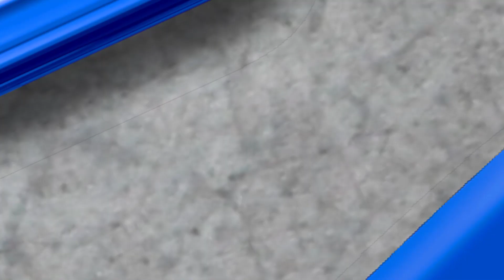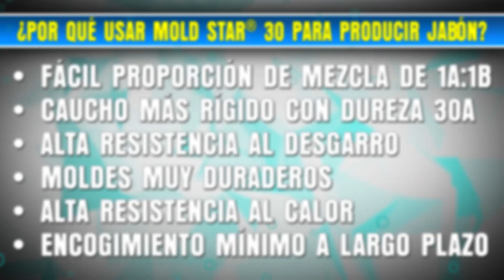Cómo hacer un molde de silicona para fabricar jabón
En este tutorial le mostramos como hacer un molde múltiple para producción de jabón. Mold Star®, la silicona usada en este tutorial, es resistente al calor y muy duradera, permitiendo múltiples vaciados.

¡Materiales Asombrosos Para un Mundo de Aplicaciones!